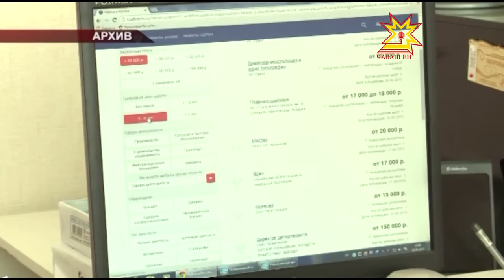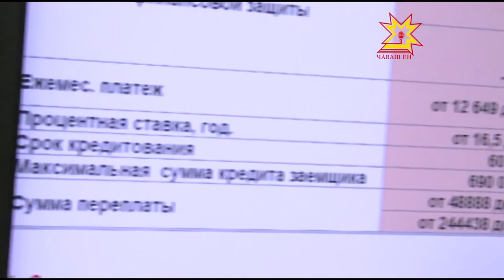Республика 23 11 2015 на чувашском языке Вечерний выпуск